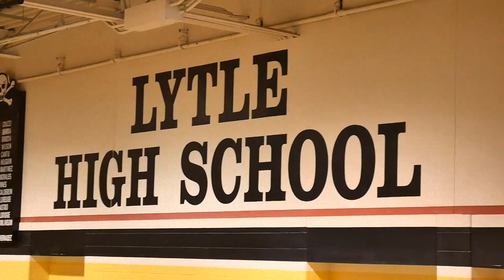The Rivalry Still Continues!! (Family Vlog)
I haven’t been to a Lytle basketball game in years..we’re playing Natalia and it’s the best small town rivalry in sports history...join me and my sister Tonette on this nostalgic trip!!